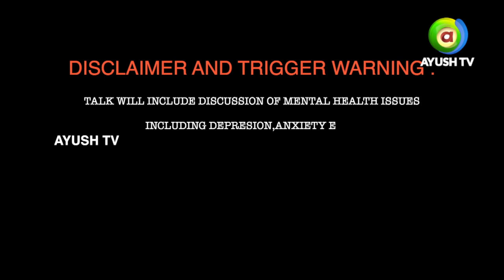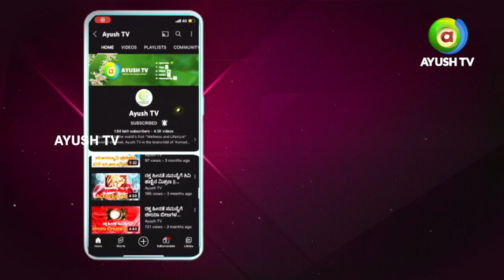What is OCD? | Mental Health and Wellness with Divya Hari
What is Mental Health? Why is it important for us to be Mentally Healthy?
Mental Health & Wellness by Divya Hari is a new program on Ayush TV Social Media Platforms curated to spread Mental Health Awareness and remove the Social Stigma around Mental Health.

Divya Hari is a Counselling Psychologist who is passionate about counselling and in helping individuals, families, and groups.
In her years of learning, she has had the opportunity to be involved in various facets within the community including Communication services, Human Resource Counselling, Psychological counselling, with individuals of various age groups. Her goal is to continue supporting those in need through counselling and other means and she is here to spread awareness about Mental Health with her colleagues who are Mental Health Professionals as well!

Today's Guest - Smrithi Suresh, Councelling Psychologist

TALK WILL INCLUDE DISCUSSION OF MENTAL HEALTH ISSUES INCLUDING DEPRESSION,ANXIETY ETC..
NO DETAILED OR GRAPHIC DISCUSION HAS BEEN DISPLAYED.
KINDLY CONSULT A PROFESSIONAL IF NECESSARY.
ANY RESEMBLANCE TO PERSONAL LIFE IS PURELY COINCIDENTIAL